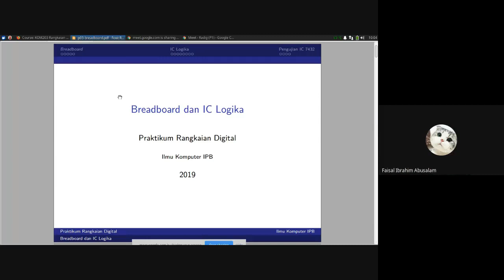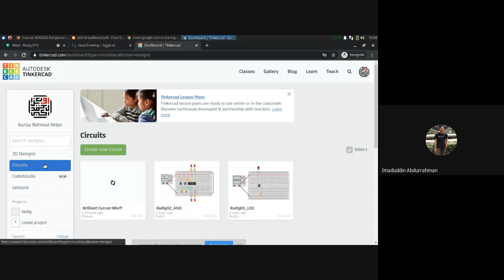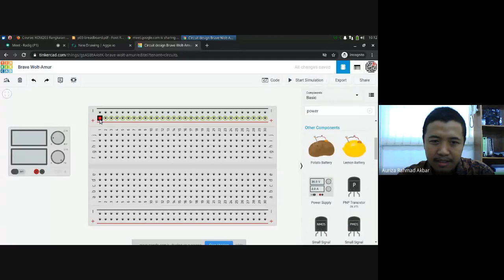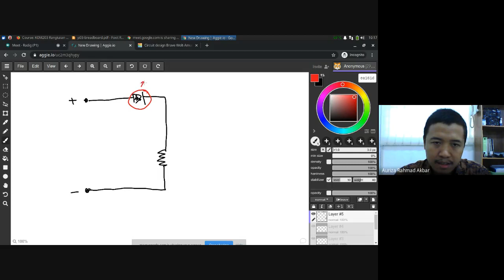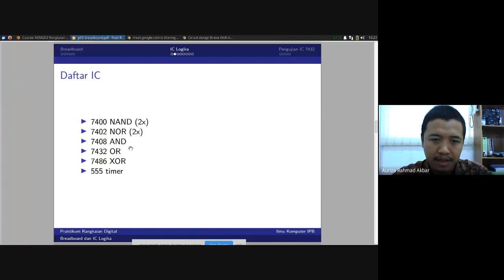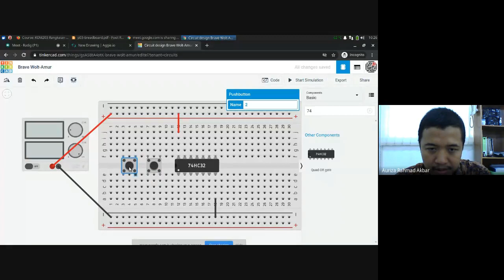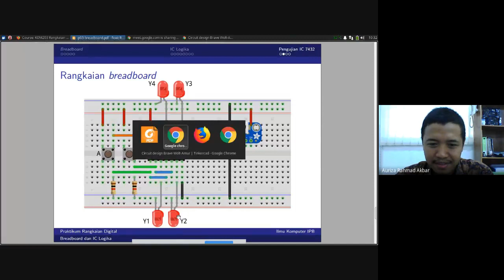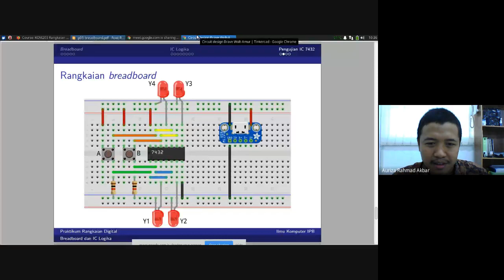Rangkaian Digital Lab #3: Breadboard Tinkercad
00:00 Breadboard
05:23 Komponen elektronika
07:24 Rangkaian sederhana
13:52 - push button
16:33 IC logika 7400
21:30 Pengujian IC 7432
25:24 - masalah over-current
26:40 - pull-down resistor, floating input
27:52 - lanjutan gate 2
30:08 - tugas